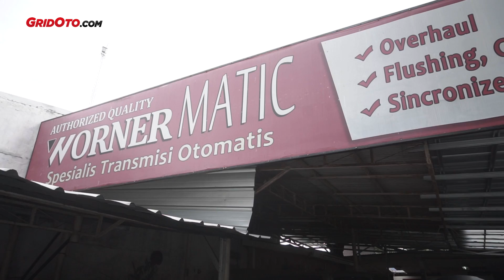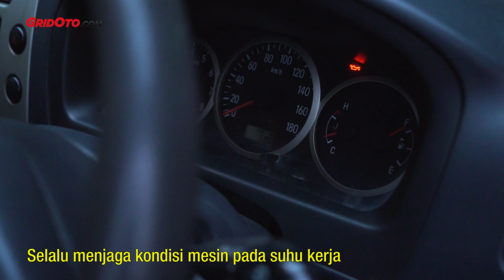Tips Merawat Transmisi Matik | How To | GridOto Tips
Tips Merawat Transmisi Matik. Ini adalah video terbaru dari channel YouTube GridOto Tips.

Kali ini Reporter GridOto.com Radityo Herdianto berbincang dengan ahli transmisi matik Hermas Efendi Prabowo dari bengkel Worner Matic. Topik yang dibahas adalah tips merawat transmisi matik. Yuk simak videonya.

Jika Anda menyukai video Tips Merawat Transmisi Matik ini, tekan tanda jempol ke atas. Terima kasih.